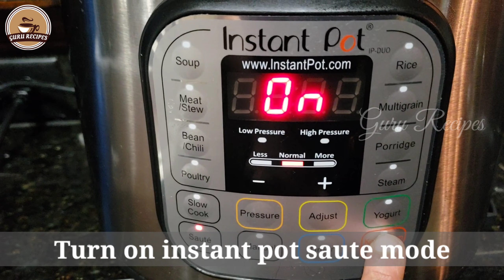Instant Pot Masala Potato | Aloo Sabzi | Dry Aaloo Curry